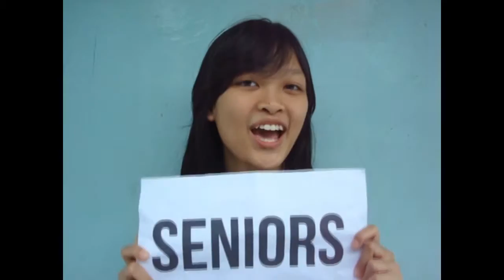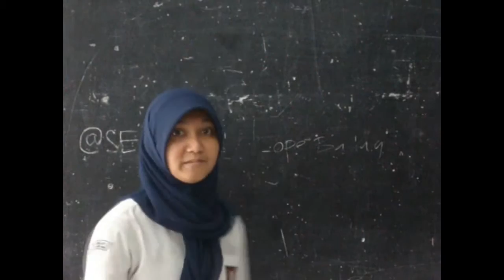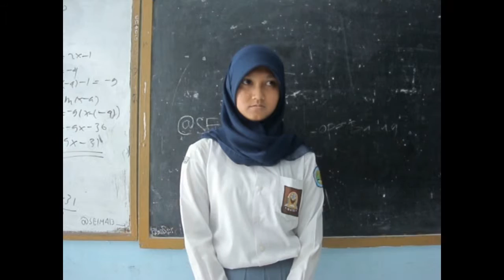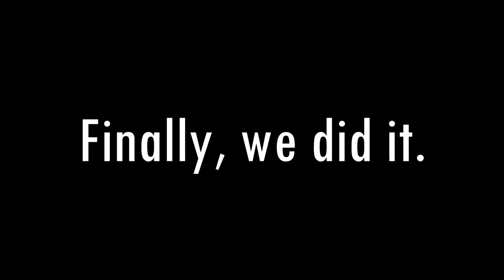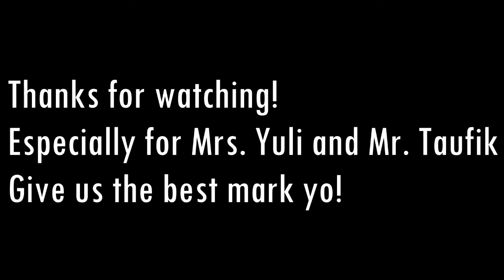NUTS XI IPA 5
Sebuah film karya IPA 5 SMA Pasundan 2 Bandung angkatan 2014. Enjoyed the film guys! :)